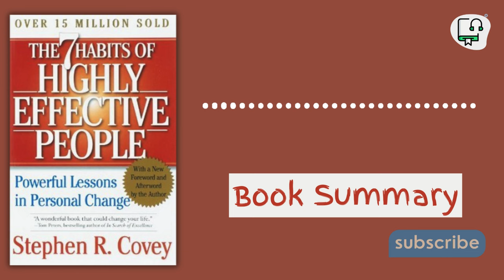MustListen: The 7 Habits of Highly Effective People by Stephen Covey Audiobook (summary)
When Stephen Covey first released The Seven Habits of Highly Effective People, the book became an instant rage because people suddenly got up and took notice that their lives were headed off in the wrong direction; and more than that, they realized that there were so many simple things they could do in order to navigate their life correctly. This book was wonderful education for people, education in how to live life effectively and get closer to the ideal of being a ‘success’ in life.

But not everyone understands Stephen Covey’s model fully well, or maybe there are some people who haven’t read it yet. This is definitely true because we still see so much failure all around us. Now, I am not saying that by using Covey’s model, or anyone else’s model for that matter, you can become a sure-shot success, but at least we should have seen many more successes around us already judging by the number of copies the book has sold! So, where is the shortcoming?

There are two main problems here, and we are talking only about the people who have read the book already. The first problem is that most people are too lazy to implement the ideals of Stephen Covey in their lives. They consider his masterpiece of a book as a mere coffee-table book or a book that you use for light reading when you are traveling and then forget all about it. They do not realize that this book contains life-changing information. Or, they take the information and do not make the effort to actually utilize it so that it becomes knowledge for them.

The second problem is that a lot of people have a myopic view of Covey’s ideals. These are people who are impressed by the book already. If you ask them what the seven habits are, they can rattle them off end to end, but then they miss the larger picture. They do not understand that Covey was trying to tell more than he wrote in words. There are hidden implications in this book, yes, and a lot of people have just failed to see through them.

That is what we are trying to do. We are trying to show you how Covey’s book, or rather, his model, was a complete model in itself. There was nothing amiss about it. If you implement it, there should be no aspect of your life that should go untouched. The only thing is that you have to understand these ideals and try to implement them in your life.

But, before we barge into that area, it is extremely important to understand what these ideals are. What was the model that was propounded by Stephen Covey in his mega-famous book? We shall begin by trying to understand his model first, and then interpret it in such a way that it pertains to every aspect of our life.

the 7 habits,
the 7 habits of highly effective people,
the 7 habits of highly effective people audiobook,
the 7 habits of highly effective people summary,
the 7 habits of highly effective people by stephen covey,
the 7 habits of highly effective teens by sean covey,
the 7 habits of highly effective people review,
the 7 habits audiobook,
audiobook the 7 habits,
what are the 7 habits,
what are the 7 habits by stephen covey,
how to apply effectively the 7 habits,
the 7 habits book,
the 7 habits book summary,
book the 7 habits,
summary of book the 7 habits book nook,
the 7 habits of highly effective people' review book summary,
the 7 habits of highly effective people' review book audio,
stephen covey the 7 habits,
the 7 habits of highly effective audiobook,
the 7 habit,
7 habits 2,
7 habits